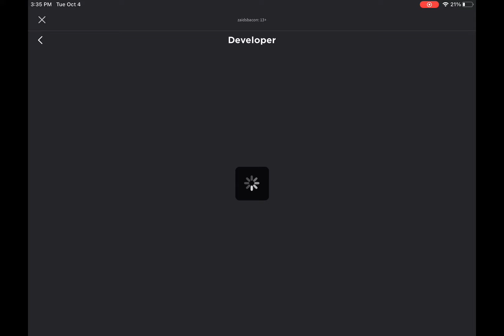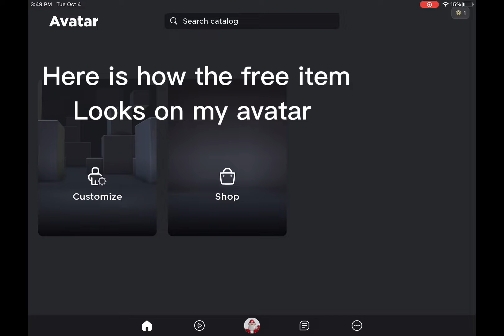How to get free Amazon box in roblox